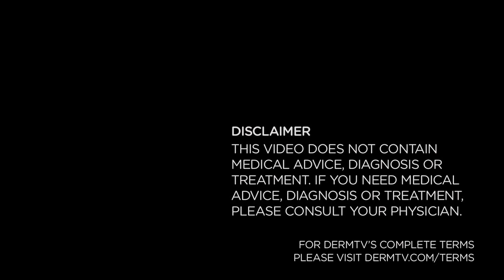DermTV - FTC Ban on Acne Apps [DermTV.com Epi #345]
Just last week, the FDA banned the first smartphone apps for making misleading health claims. In this episode of DermTV, Dr. Schultz discusses this ruling and why the FTC banned acne apps.